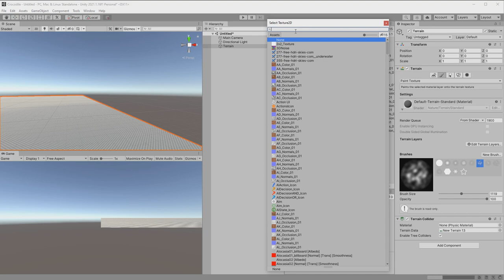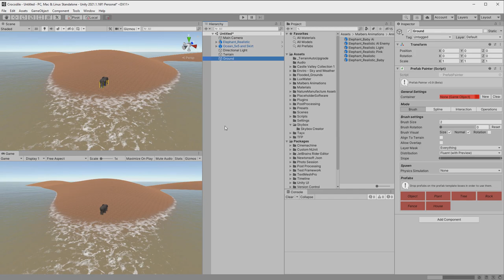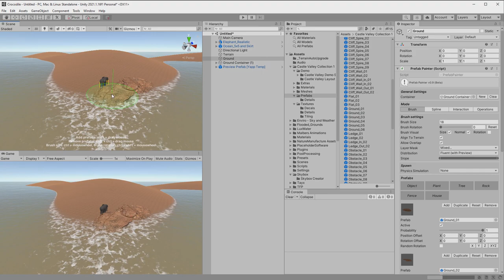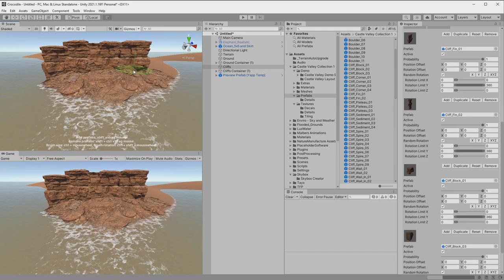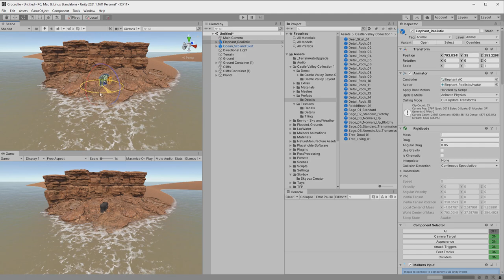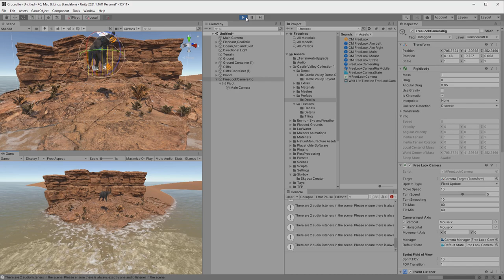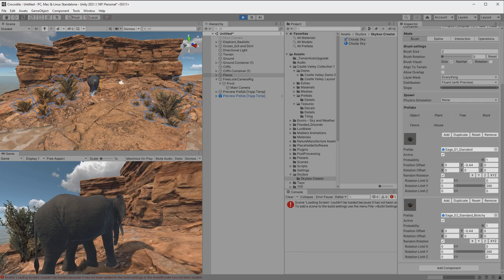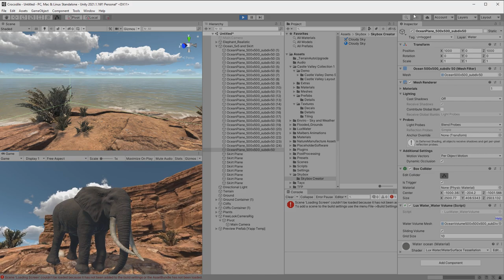YAPP Update - Example scene creation using the Castle Valley asset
Malbers is soon releasing a new Crocodile asset. So I was thinking with what to go for it. It's about water, swamps and what not. I thought I already have the Elephant swimming in Lux Water, so maybe combine it with the Castle Valley asset. One thing worth noting: This is Standard Pipeline, I didn't use any PostProcessing.

Castle Valley is among the best assets on the Unity Asset Store and consists of so many detailed prefabs, but I couldn't be bothered to place them manually. So I updated my free prefab painter YAPP (Yet Another Prefab Painter) to facilitate the placing of the prefabs. Most notably I added preview of the prefabs and then some alignment modifications like changing the transform's up position of the prefab to be placed. This works in a new distribution mode called "Fluent". In addition to that you can now also mask the raycasting by defining layers. That was needed for e. g. Lux Water because it has a collider - which can eg be used to detect if the Elephant is at the surface -and we wouldn't want to stick our Rocks against the water surface, but of course to the terrain below the water.

In the video you can see these assets being used:

* Castle Valley
* Lux Water
* Malbers Elephant
* Malbers Animal Controller
* Skybox Creator (a Skybox created with it)

First I create a terrain, give it some texture and then I add Lux Water to the scene. The Elephant is briefly added to get a relation of the overall size for rocks and plants. The Ocean layer is set to Water so that YAPP doesn't consider it for the prefab placement brush.

Then I create 3 YAPP presets: Ground, Cliffs and Plants, each have their predefined settings which can be adjusted later. It's just for having a quick workflow, eg Ground is aligned with the terrain whereas Cliffs and Plants only have random y rotation, but not in x or z direction. One new YAPP feature is to push prefabs into the ground (or lift them up) by pressing the Alt key and using the mouse wheel.

You can see that I made a mistake with the plants, they were just a tad too high, ie floating in the air. I cleared the Plants container, lowered the default y position of the plants and repainted them. Easy and quick to do.

What I also did is show how easy it is to make the Elephant swim. Just use the Water layer and set the collider height of the Water accordingly. The rest is done automatically by the Elephant asset, Malbers did an excellent job there.

It would be also very easy to make an underwater view with Lux Water, but I leave that for the demo assets that come with Lux Water.

That was about it. You can see how easy and fast it is to create a Scene. I can't wait to toy around with the Crocodile, hopefully soon :-)